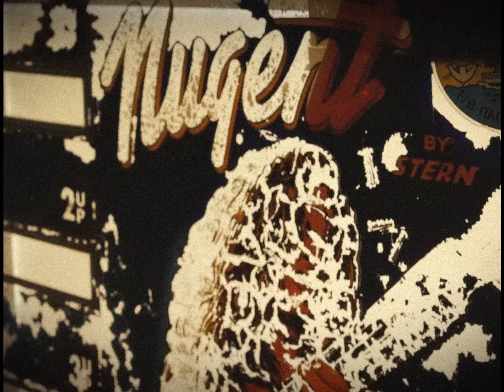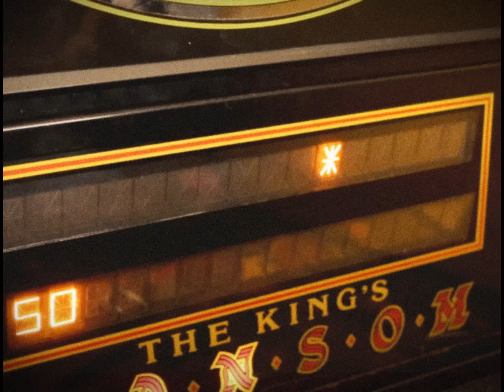LUCIFER - A Coffin Has No Silver Lining (The Sistine Version) (OFFICIAL PROMO)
"A Coffin Has No Silver Lining (The Sistine Version)" is an early sneak peak of @LUCIFERTheBand's upcoming album "LUCIFER V". This special single version is mixed by Robert Pehrsson of Death Breath & Robert Pehrssons Humbucker.
Listen to "A Coffin Has No Silver Lining (The Sistine Version)"
Directed and Edited by Emil Klinta for Our Man Klint Productions
VXF Ace - Peter Törnestam
Follow LUCIFER:
LUCIFER on tour:
May 23, Zenith Metropole, Toulouse, FR*
May 25, Le Liberté, Rennes, FR*
May 26, Zenith Arena, Lille, FR*
May 28, Zenith Europe, Strasbourg, FR*
May 29, Ippodromo San Siro, Milan, IT*
May 30, Palais Nikaia, Nice, FR*
June 1, Upload, Barcelona, SP (LUCIFER Headline show)
June 2, Helldorado, Vitoria, SP (LUCIFER Headline show)
June 3, Zenith Arena, Nantes, FR*
June 9 Mystic Festival, Gdansk, PL
June 12, Rockhal Main Hall, Luxemburg, LUX*
June 30 Resurrection Fest, SP
August 2 Rock The Park, Uppsala, SWE
*GHOST & LUCIFER